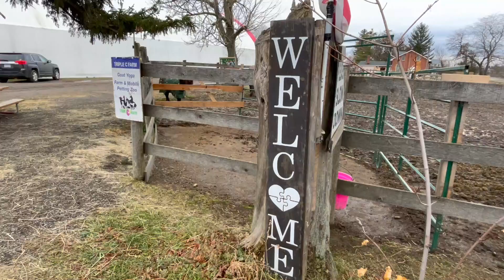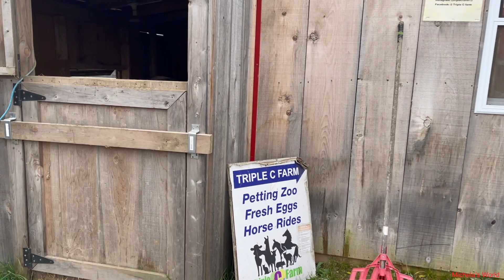TRIPLE C FARM/ PRIVATE PETTING FARM IN ANCASTER ONTARIO